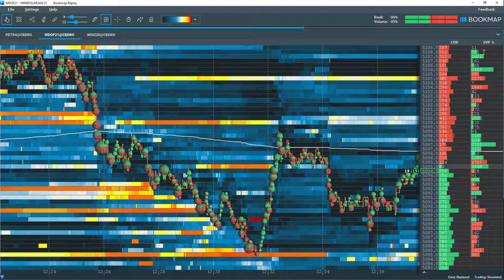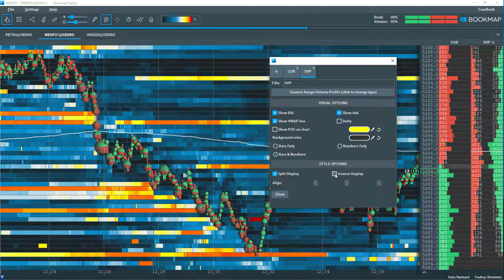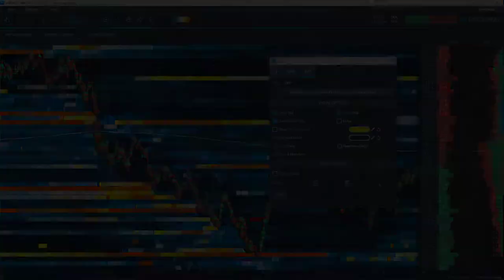Colunas de Volume